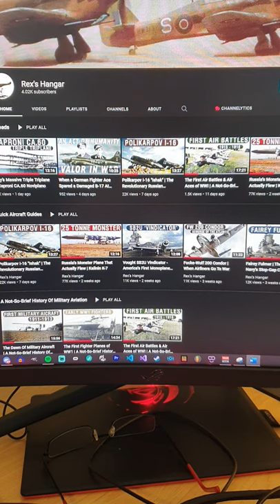Merry Christmas :)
Merry Christmas everyone, and thank you, thank you, thank you! I hope everyone has a safe and happy Christmas, and I'll see you all in the New Year! :D